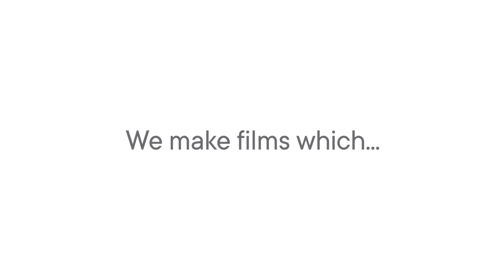YourFilm Showreel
We’re a full-service video production agency, developing original ideas from page to screen.

In the constant battle for attention, a powerful message that connects and resonates is vital to help your audience understand why they should care about your brand, and engage with it. YourFilm is committed to commercially creative filmmaking that delivers results through open, transparent and collaborative partnership with our clients.

Years of experience has taught us that if you limit creative vision, you limit success. Our clients expect us to show them being the best that they can be, knowing that their customers accept nothing less.

Our goal is to fill the space between your brand and your customer with film that answers questions, inspires action and changes perceptions. Our purpose is to show you what is possible with film, then collaborate with you to tell great stories which get results.